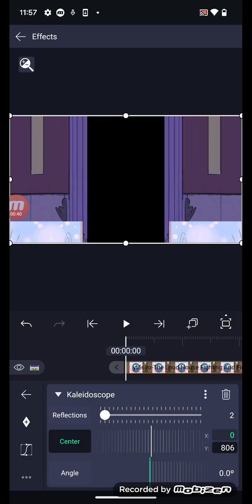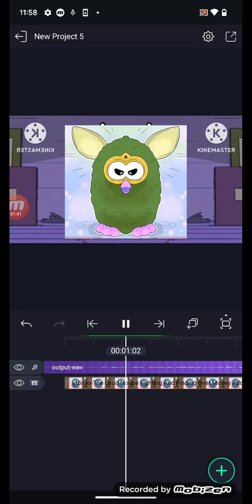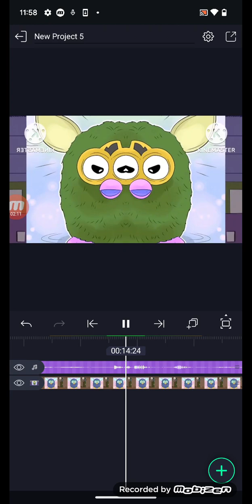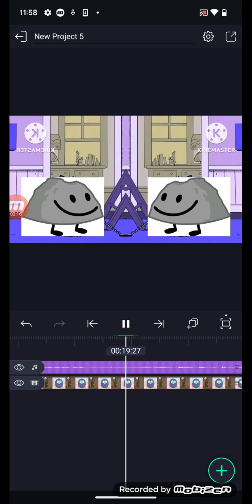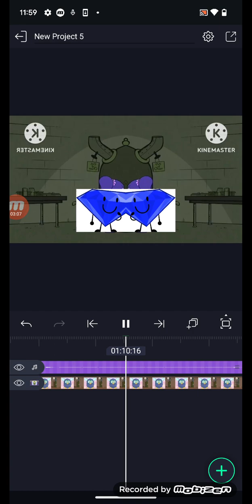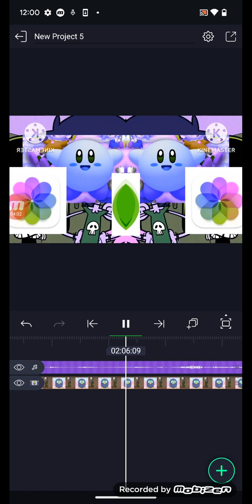How To Make Conga Busher On Android